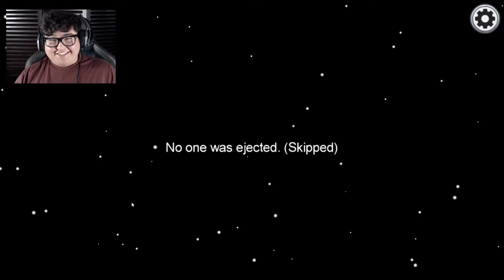I DON'T WANT TO KILL MY FRIENDS!!! - AMONG US #2 w/ CLICKCAST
I'm too nice...if I'm dispatched to go kill someone, we'd fail.